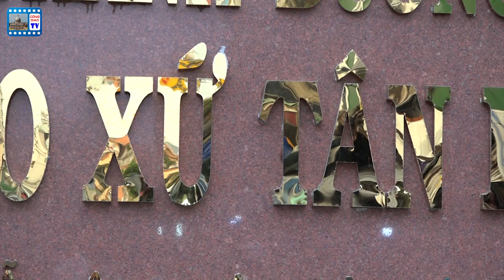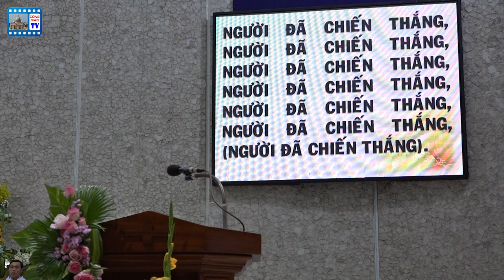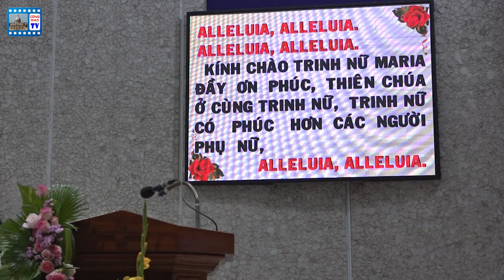LỄ ĐỨC MẸ VÔ NHIỄM NGUYÊN TỘI 9/12/2019 Giáo xứ Tân Phú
Chiều ngày 9/10/2019, Giáo xứ Tân Phú long trọng rước kiệu 2 Thánh bổn mạng là Đức Trinh nữ Maria và Thánh cả Giuse chung quanh Thánh đường. Thánh lễ trọng thể mừng kính Đức Maria vô nhiễm nguyên tội được cử hành với sự chủ tế của Linh mục Chánh xứ Giuse Lê Hoàng cùng quý Cha đồng tế và sự tham dự quý tu sĩ nam nữ, đông đảo các thành phần dân Chúa.